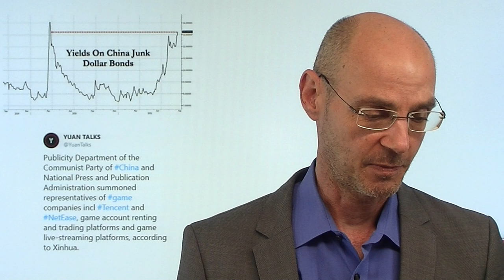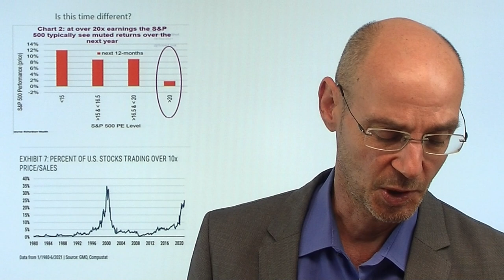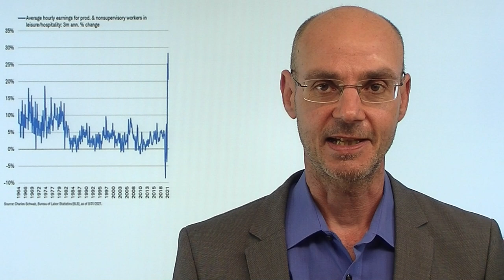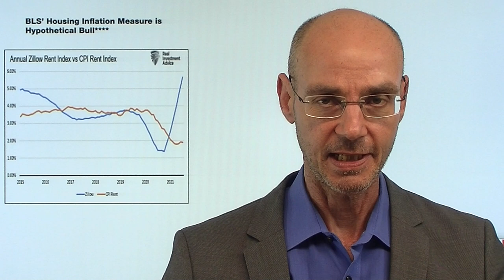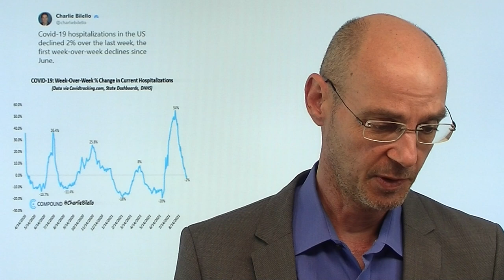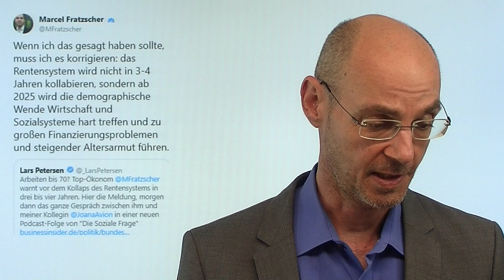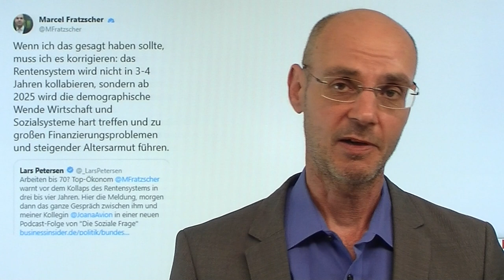Schwarzer Schwan gelandet! Marktgeflüster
Es ist ein schwarzer Schwan gelandet - und zwar auf dem Tienamen Platz in Peking. Ist das ein böses Omen? Denn in China mehren sich die Krisenzeichen: der größte Immobilienentwickler des Landes, Evergrande, hat mitgeteilt, Zinszahlungen auszusetzen - Ratingagenturen haben das Unternehmen zuletzt heftig abgestuft. Das schürt Sorgen um Chinas Immobilien-Markt - und gleichzeitig agiert Peking mit neuen Maßnahmen gegen die chinesische Spiele-Industrie. In den USA dagegen droht ein schwarzer Schwan mit Ansage, denn laut Finanzministerin Yellen geht den USA im Oktober das Geld aus, wenn die Schuldenobergrenze bis dahin nicht angehoben worden ist. Die Aktienmärkte heute schwach - der Dax mit dem niedrigsten Schlußkurs seit fünf Wochen..